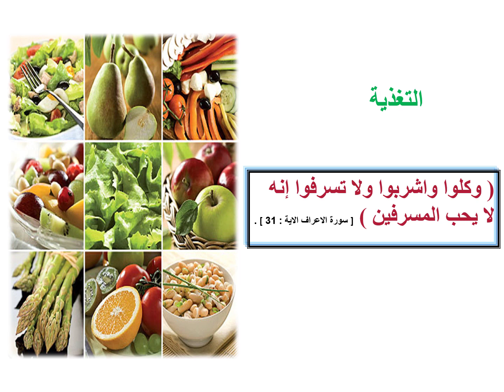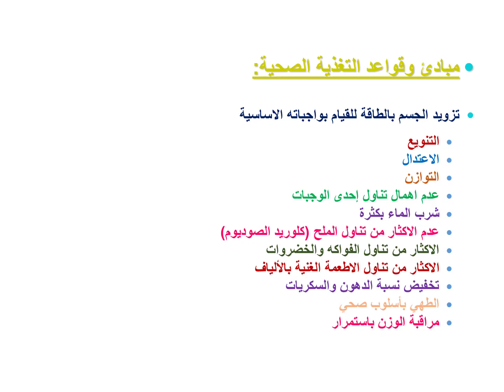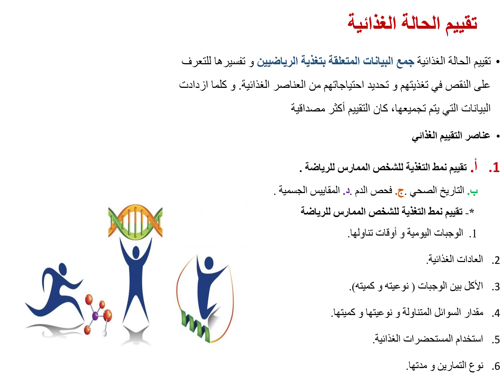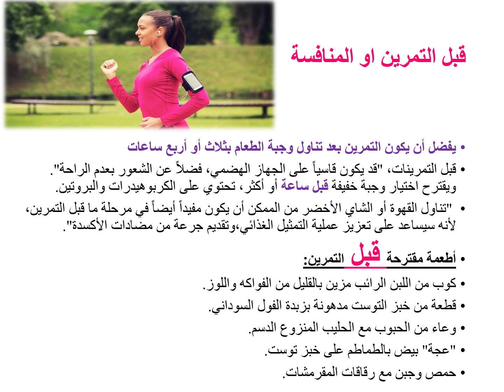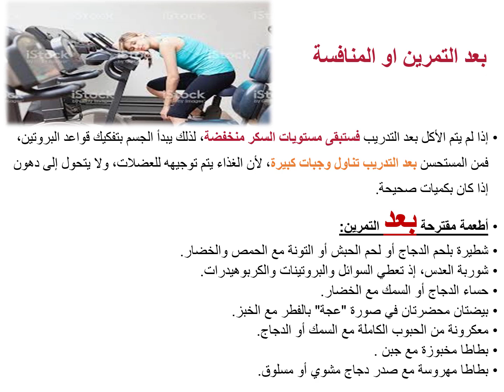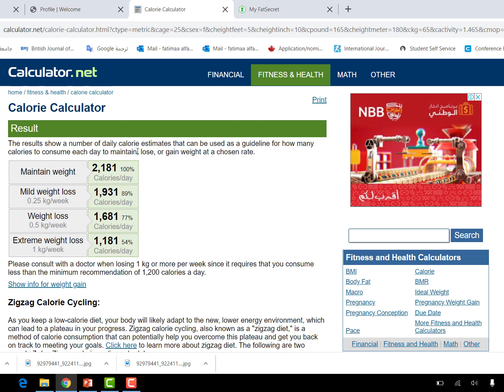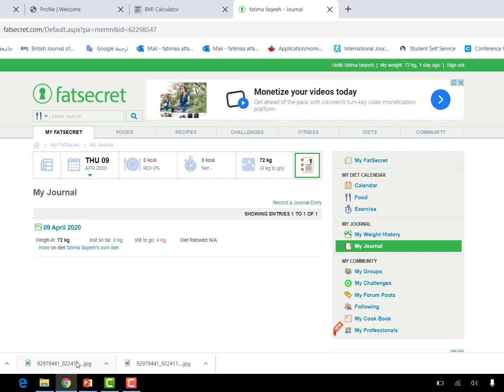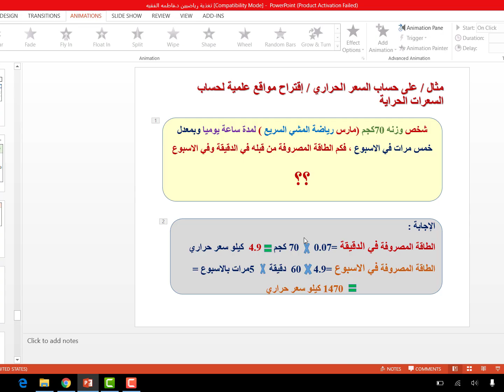د. فاطمة الفقيه | المبادئ الاساسية لتغذية الرياضيين